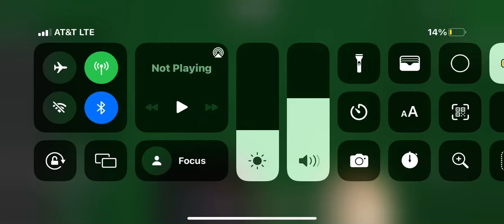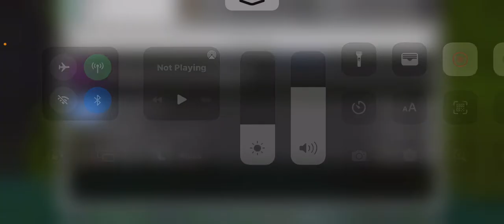I made a magic mod!! | Minecraft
Minecraft time again!